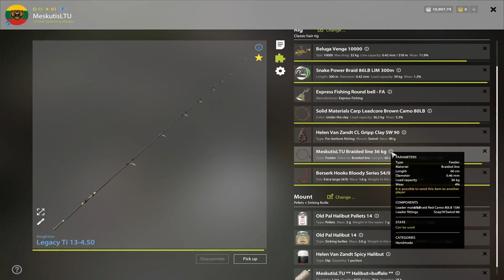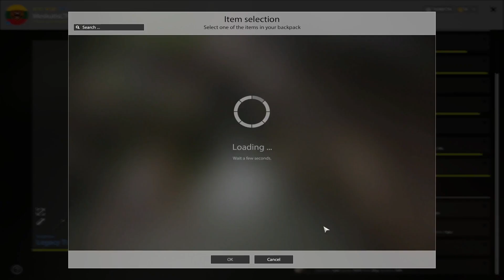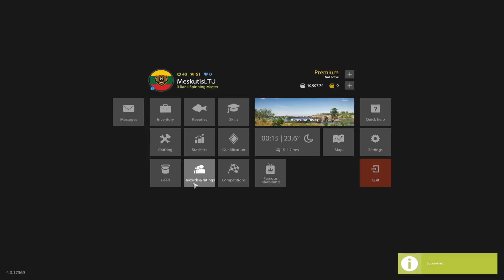ACTIVE BUFFALO & BIGHEAD CARP SPOT IN AKHTUBA RIVER! #354 Russian fishing 4